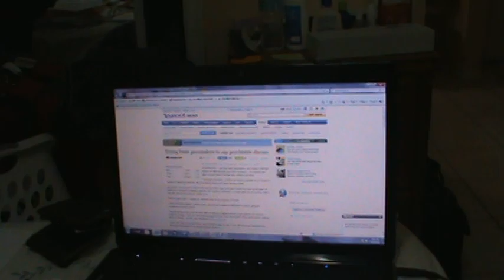Woman Comes to me at Dubai Airport?